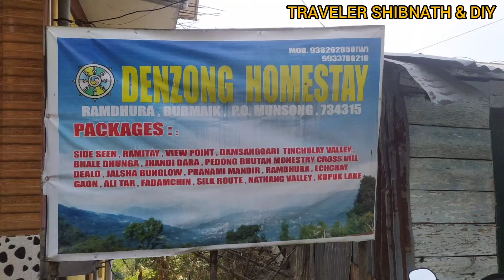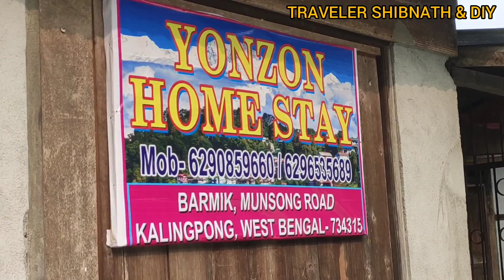Ramdhura, icche gaon, sillary gaon, রামধুর , ইচ্ছে গাঁও , সিলারি গাঁও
# darjeeling
# kalingpong